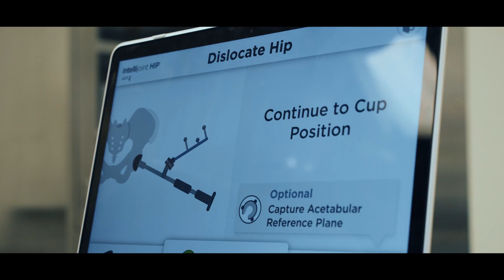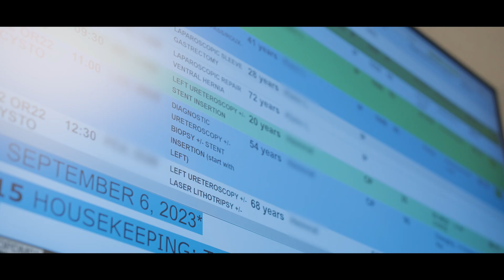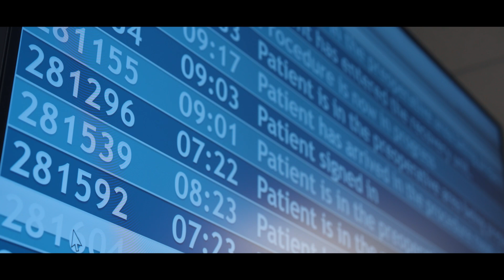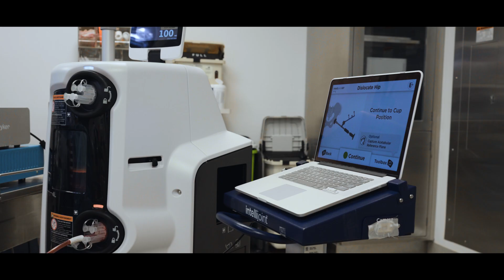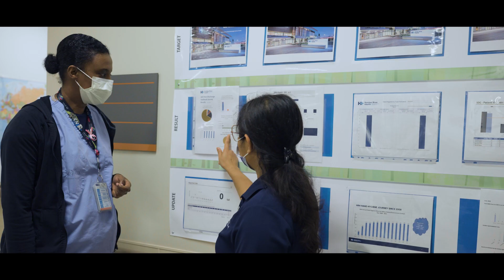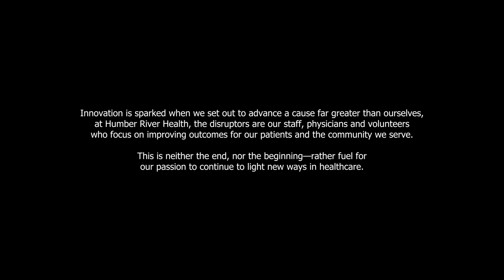Humber River Health: Innovation Frontrunners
Humber River Health (Humber), a leader in innovation, has dedicated decades to redefining healthcare, standing as a high reliability hospital, deeply committed to patient safety. Their journey began as the first fully digital hospital in North America, with a cutting-edge Command Centre orchestrating seamless patient care behind the scenes. As the first of its kind in Canada, the Command Centre has evolved into a centralized system that optimizes patient safety and care quality. It addresses common issues like long wait times and poor patient flow, resulting in early interventions and responsible decision-making. Humber's innovative Early Warning Systems (EWS), notably the Clinical Deterioration tile, proactively detect and mitigate patient deterioration, leading to a significant reduction in critical events such as a 10% reduction in sepsis cases and a 40% decrease in Code Blues.

But Humber's trailblazing does not stop there. They have invested significantly in groundbreaking surgical technologies, facilitating minimally invasive procedures with the ROSA® Knee System and the da Vinci Xi. In addition, Humber utilizes the Intellijoint HIP® for total hip replacements, and the Acessa ProVu® system for minimally invasive gynaecological surgeries, among many others. Patients' well-being extends beyond the operating room, with pain management innovations like SKiP and COIN, reducing narcotic use. Moreover, Humber introduced the STERIS RealView patient tracking system, offering families real-time surgical progress updates.